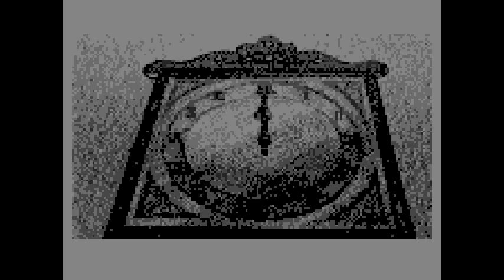THE SNOWMAN =+ ATARI XL / XE += DEMO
A great demo version of Atari STE for Atari 8 bits.

Credits :
Code : Irwin & Tebe
Year : 2009